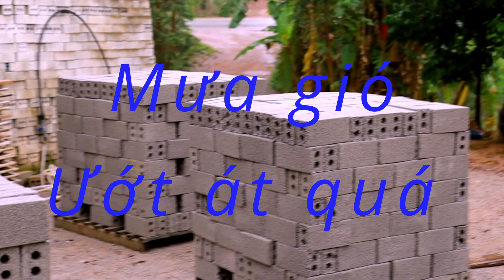Gạch không nung, Cay bavanh, Công trình kè bờ ao nuôi cá. VLXD Hiệp Thảo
- Bắt nhịp khoảnh khắc và cuộc sống miền quê hương nông thôn.
- Facebook: Bãi cay hiệp thảo ./ Địa chỉ: Cầu ván, dương đức, lg, bg.
- Chuyên bán cay bê tông gạch ko nung, cung cấp vật liệu xây dựng xi măng, cát ,đá sỏi...v..v...
- Phục vụ từ 1 bao xi măng hoặc 1 viên cay khi quí khách hàng ALO.
./.  BÃI CAY HIỆP THẢO  -  "CHẤT LƯỢNG"  TẠO NÊN  "THƯƠNG HIỆU"  ./.